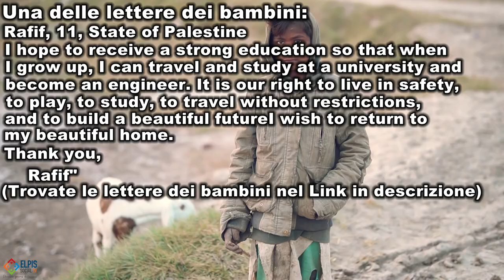L’UNICEF dedica la Giornata mondiale dell’infanzia e dell’adolescenza al tema “Ascolta il Futuro”.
In occasione della Giornata mondiale dell’infanzia e dell’adolescenza, l’UNICEF ricorda che circa 1 miliardo di bambini vive in condizioni di povertà multidimensionale
L’UNICEF Italia dedica la Giornata mondiale dell’infanzia e dell’adolescenza (20 novembre 2024) al tema “Ascolta il Futuro” per invitare gli adulti ad ascoltare le bambine e i bambini rispetto a ciò che immaginano per il proprio futuro e per i propri diritti e lancia il video “Ascoltate il futuro: una lettera dei bambini ai leader del mondo per il World Children’s Day”

Video completo di "Ascoltate il futuro": una lettera dei bambini ai leader del mondo per il World Children's Day: